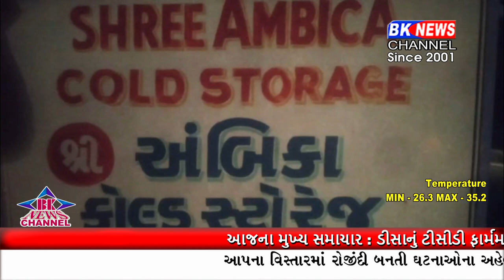ડીસામાં વધતી જતી અપમૃત્યુની ઘટનામાં વધુ એક ઘટના ડીસા તાલુકાના કાંટ ગામમાથી સામે આવી